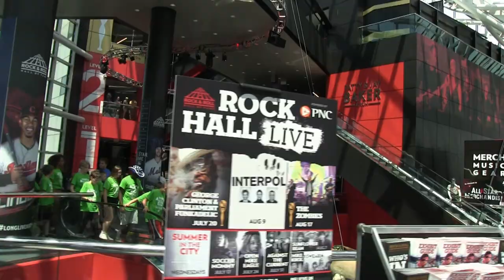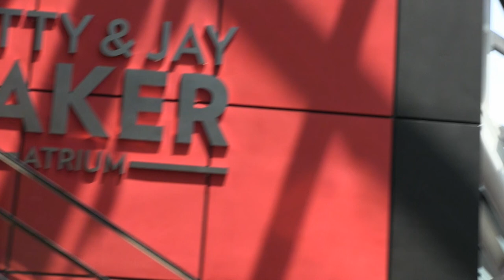The Baseball Project - 1pm and 3pm shows - Rock + Roll Hall of Fame - Cleveland 7/9/19 R.E.M.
Baseball Project played the Rock and Roll Hall of Fame in Cleveland on July 9th 2019 during their residency during the MLB All-Star Game festivities. This video compiles my recordings from the 1pm and 3pm shows
1pm soundcheck
Buckner's Bolero (the beginning of this song is from near the end of the 3pm show as my battery wore out. It is followed by the end of the same song that I arrived to during the soundcheck for the early show)
Pascual on the Perimeter
Andy Leach 1pm intro
Monument Park
Box Scores
From Nails To Thumbtacks
The Straw That Stirs the Drink
Long Before My Time
The Death of Big Ed Delahanty
Fair Weather Fans
Ichiro Goes to the Moon
Twilight of My Career
To the Veterans Committee
Ted Fucking Williams
Andy Leach 3pm intro
1976
They Don't Know Henry
13
Harvey Haddix (shot on Samsung Galaxy phone)
Past Time (shot on Samsung Galaxy phone)